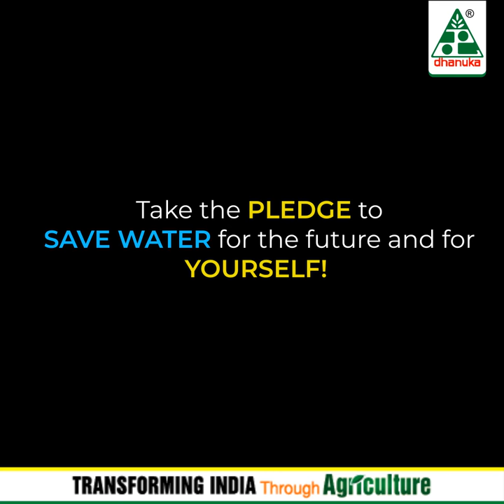Give Water Back to Farmers - Har Boond Keemti Hai - Dhanuka Agritech Limited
Water sustainability is a promise for farmer’s prosperity, and in farmer’s prosperity lies our prosperity. Take the pledge to save water for the future and for yourself!

Pledge now to save 1 litre of water everyday.